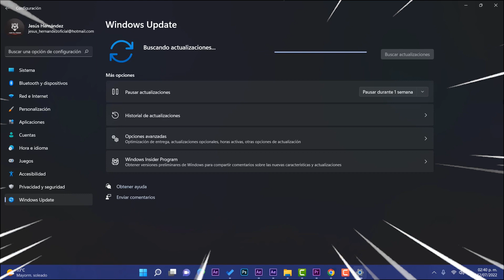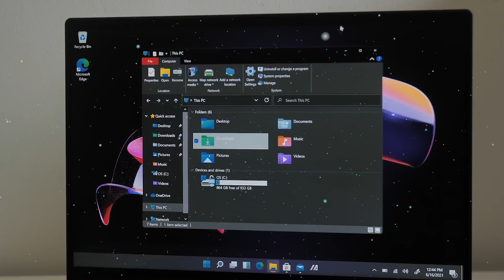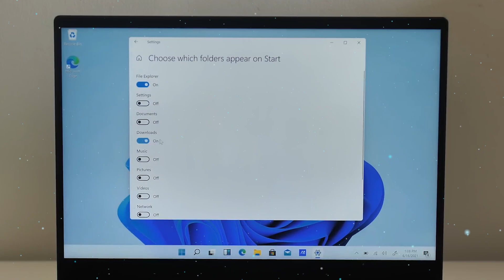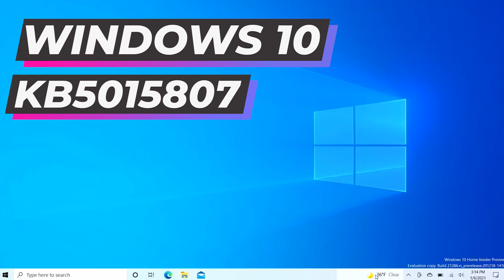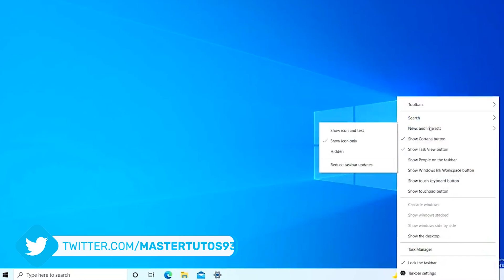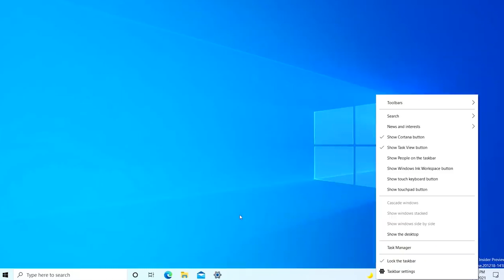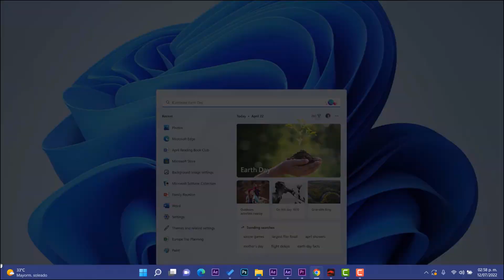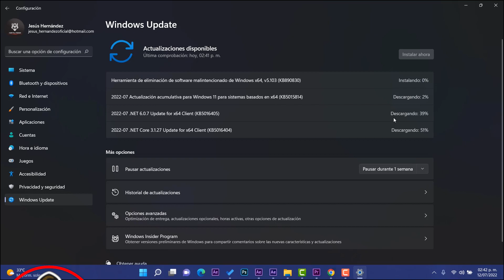LANZAN⚡ Windows 11 JULY UPDATE / MEJORAS en SEGURIDAD y CORRECCIONES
⭐Han lanzado nuevas actualizaciones acumulativas para Windows 10 y Windows 11 correspondientes al mes de Julio y debes de conocer todas sus novedades.